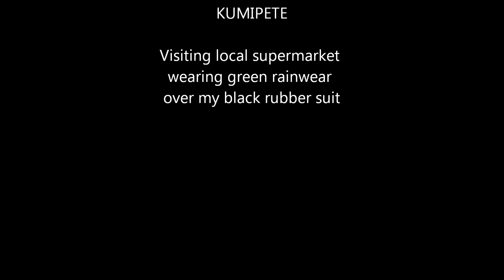green rainwear worn over black rubber suit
On a rainy day, what could be more fun than putting on some rubber and rainwear and going for a walk! Under my green rainwear suit I was wearing a black rubber overall. I also had black latex gloves and latex hood on, visible to by passers and people in the grocery, which I also visited. I love rainy walks and how my rainsuit gets wet and shiny in the rain...